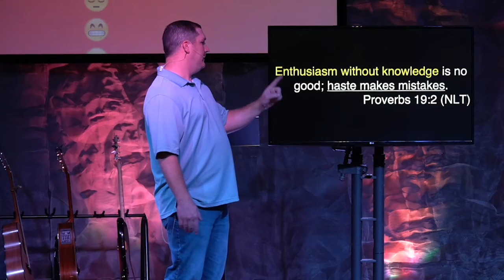It's Still Complicated | Wisdom's Roommate